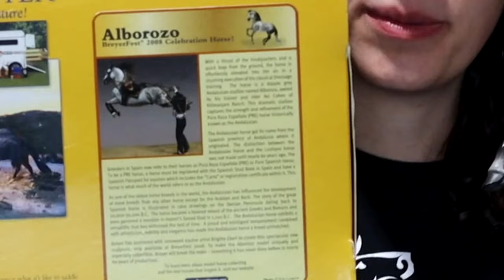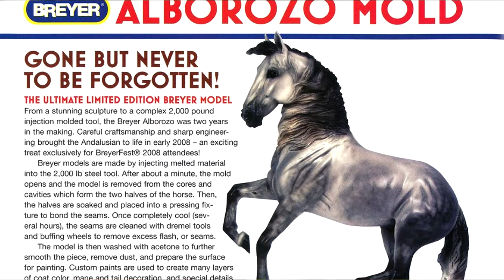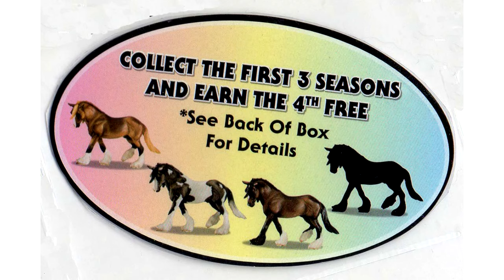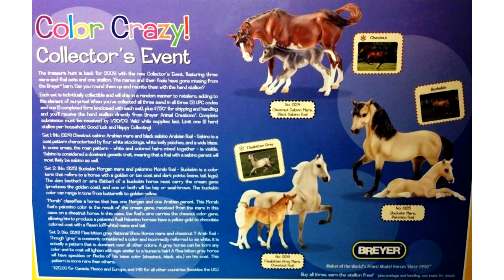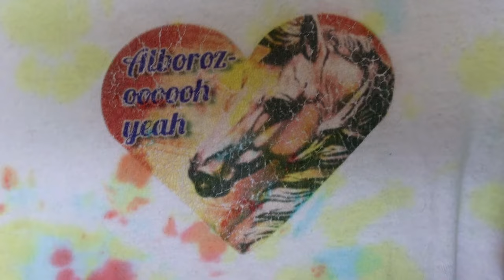The RAREST Breyer Model Horse in the WORLD